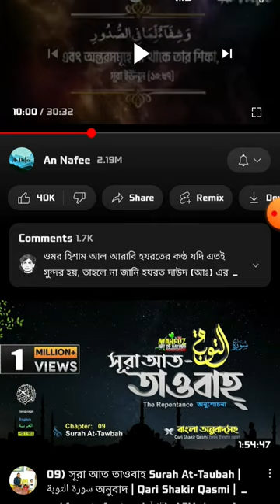ফুল ভিডিও দেখতে উক্ত লিংকে ক্লিক করুন